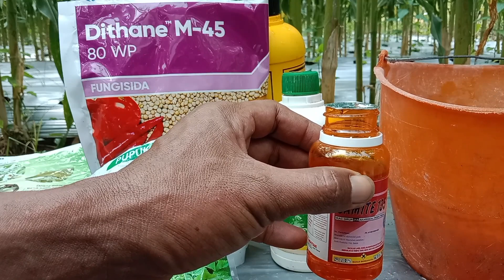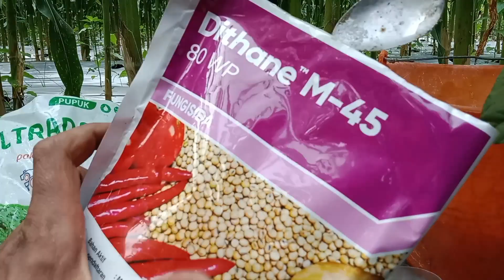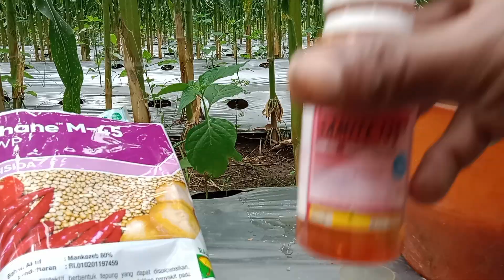cara mengatasi daun kriting pada cabe kaliber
cara mengatasi kriting daun cabe kaliber

cabe kaliber yang terserang tungau menyebabkan daun kriting dan menghambat pertumbuhan... harus rajin sepray insektisida/akarisida agar terhindar dari hama kutu"an.. bisa sangat fatal apabila hama kutu tersebut menyerang bisa mengakibatkan terkena virus gemini/bulai.